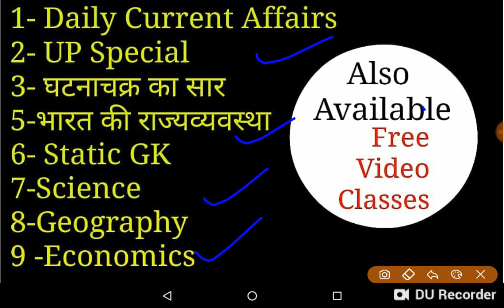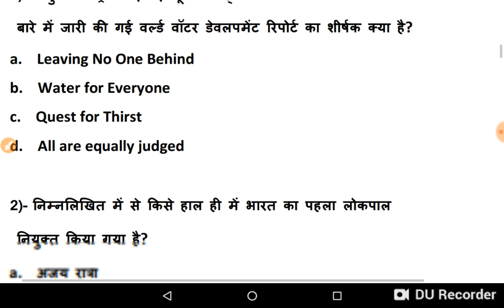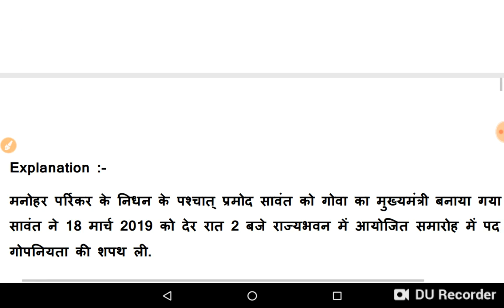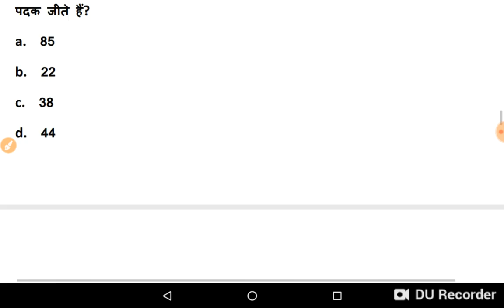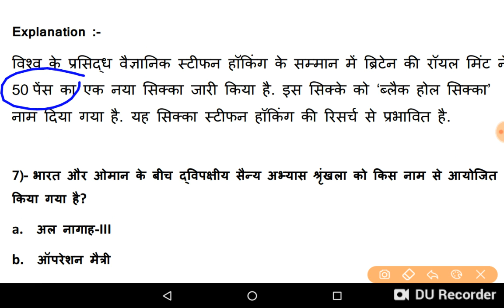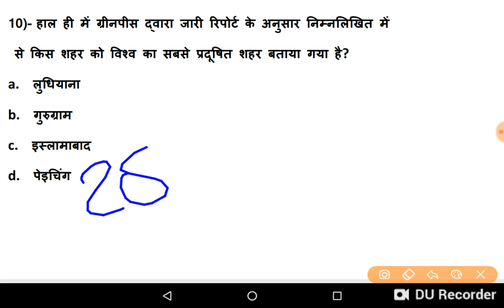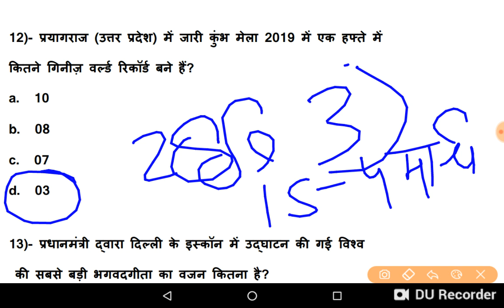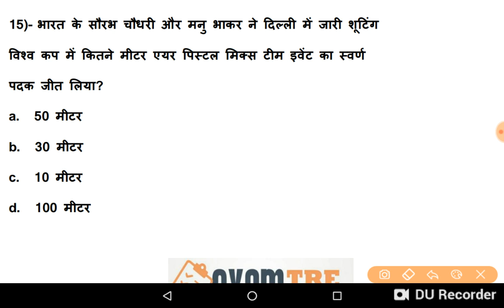बस ये पढ़ लो काफी है /केवल महत्वपूर्ण प्रश्न / Current Affairs Exam trends /Current Affairs test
हमारे Youtube चैनल पर आपको Daily Current Affairs pdf के साथ मिल जाएगा । इसके अलावा सभी विषयों की detail वीडियो क्लासेज देख सकते है और उनसे सम्बंधित Test series भी देख सकते है

examtrends.net